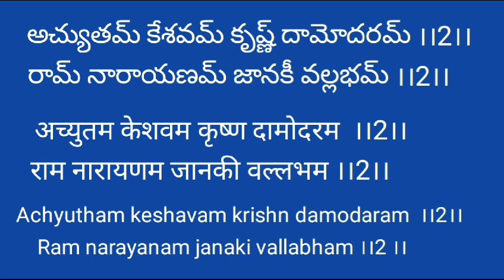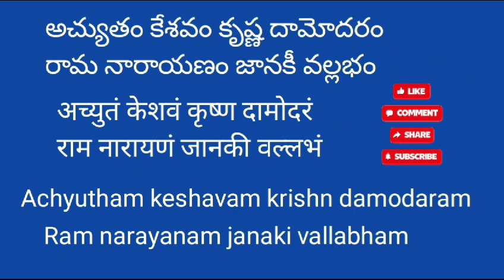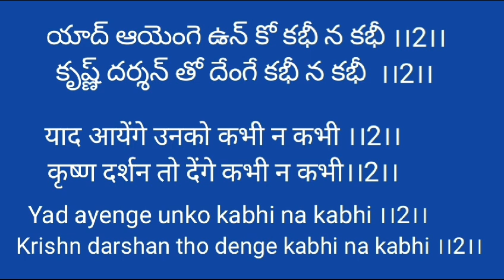Achyutham keshavam krishna damodaram song